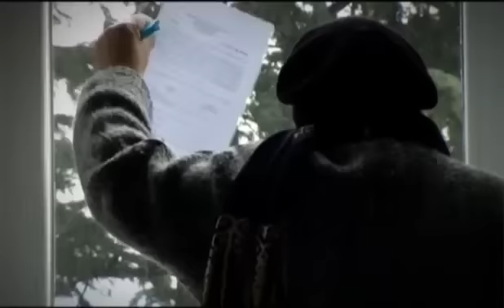ანონსი - ტელებლოგი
კვირას, 5 აპრილს, 20:30 საათზე, საზოგადოებრივი მაუწყებლის ეთერში.